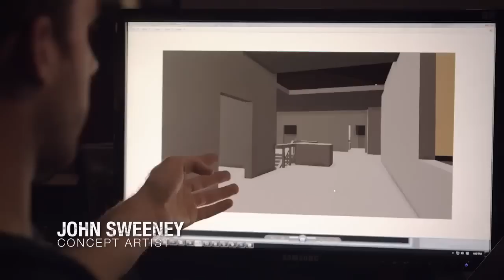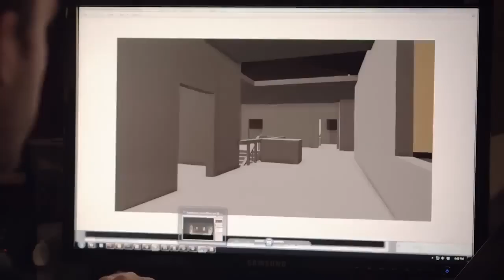The Last of Us - Developer Series - Episode #2 The Beautiful Wastelands (From Artworks to 3D)